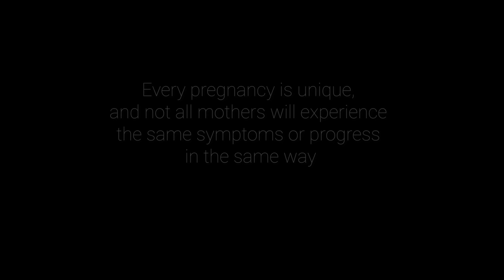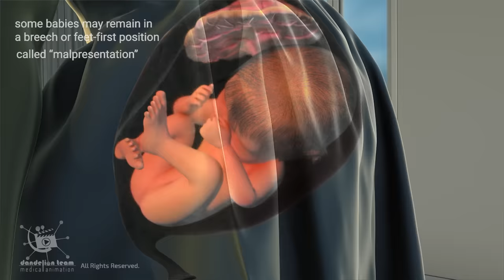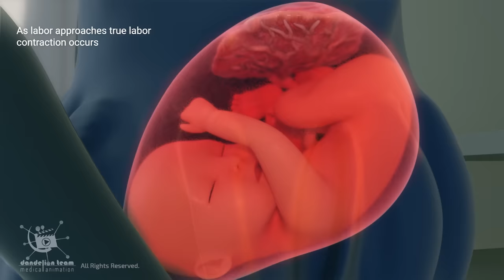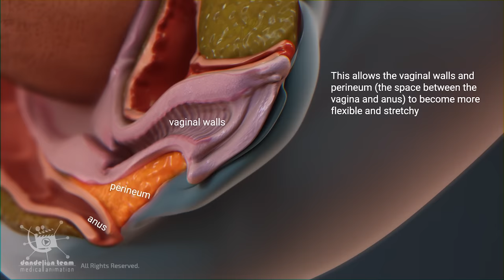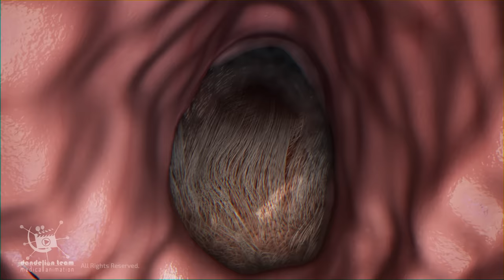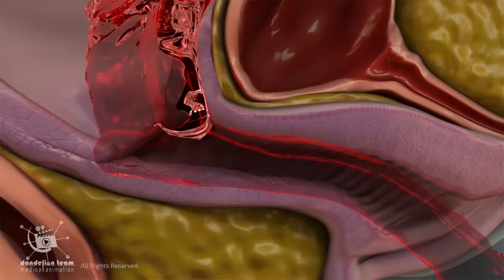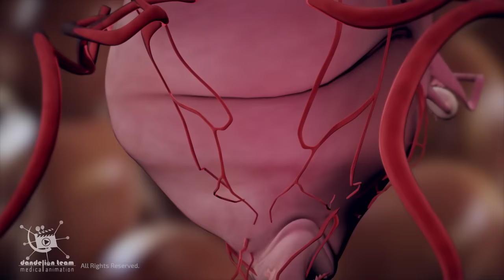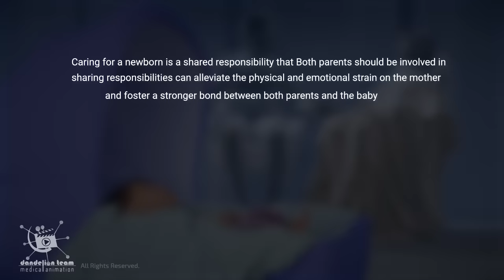Vaginal-Birth, Natural -Childbirth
Every pregnancy is unique, and not all mothers will experience the same symptoms or progress in the same way.
During the last weeks of pregnancy, the baby will continue to gain weight and accumulate more body fat. As the baby grows larger, the uterus expands, and the mother may experience increased discomfort, especially in the lower back, pelvis, and abdomen.
In preparation for birth, The baby may experience position changes, such as shifting from side to side or rotating within the womb. Most babies settle into a head-down position in the mother's pelvis, with their head closer to the birth canal. This relieves pressure on the diaphragm and makes breathing easier for the mother. It may also increase pressure on the bladder, leading to more frequent urination. This position, known as "cephalic presentation," is considered ideal for vaginal delivery. However, some babies may remain in a breech or feet-first position.
Throughout the final weeks of pregnancy, The baby's lungs continue to mature And produce a substance that helps keep the air sacs open and facilitates efficient oxygen exchange after birth. The baby may engage in practice breathing movements In the last weeks. These movements involve rhythmic contractions of the diaphragm and chest muscles, aiding in lung development and preparation for breathing air after birth.
In anticipation of labor and impending parenthood, the mother can bring about a range of emotions. She may feel excited, anxious, nervous, or a combination of these emotions.
Many mothers experience a surge of energy and a strong desire to prepare for the baby's arrival. This is commonly referred to as the nesting instinct. She may have an intense urge to clean, organize, and set up for the baby.
Braxton Hicks contractions can occur as early as the second trimester but become more noticeable in the last weeks of pregnancy. They are often described as practice contractions and help prepare the uterus for labor.
As labor approaches true labor contraction occurs. True labor contractions have a regular pattern and become increasingly frequent, longer, and more intense over time. They lead to gradual dilation of the cervix.
The amniotic sac rupture, or water breaking, can occur at different times during labor. It may rupture on its own without any intervention, or if the amniotic sac hasn't ruptured naturally, the healthcare provider may intentionally rupture the amniotic sac using a sterile instrument called an amniotomy hook

3dmedicalanimation
copyrighted_by_Dandelion _Team

short videos